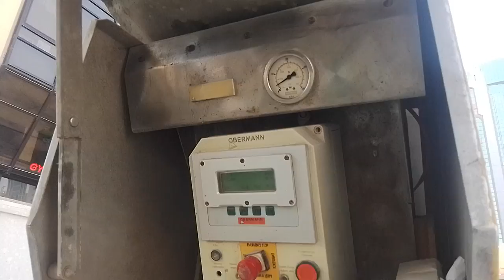Abu Dhabi City How to Connect Ground Pump to UBW Drilling Ring JGS TOM WORKSHOP 1+1=2 Together We Mo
JGS TOM WORKSHOP; Your in, we are into a Building Foundations, Micro Tunneling, Trucks, and Off Highways Machines Repairing. NOW, How to Connect Ground Pump to UBW Drilling Ring? 5 Steps to Connect a Ground Pump to a Drilling Ring Grounding System What is Foundation Testing in Construction?
During Construction of Foundations, our Field Representatives Verify the Proper Placement of Reinforcing Steel and Test and Observe Placement of Concrete for the Structural Foundation Elements Such as Footings, Grade Beams, Structural Mats, Slabs,

How do I know my Foundation Strength?
Method: To Complete a Penetration Resistance test, a Device Drives a Small pin or Probe into the Surface of the Concrete. The Force Used to Penetrate the Surface, and the Depth of the hole, is Correlated to the Strength of the in-place Concrete. Pros: Relatively Easy to use and can be Done Directly Onsite.

What are the Three Types of soil Testing?
When soil Dries up, Test Results can Change. There are Three Types of soil Tests: the Plasticity Test, Thumb Penetration Test, and Pocket Penetrometer Test.

How can I Check the Quality of my Home Construction?
How to Check the Construction Quality of a House?
Investigating the Soil Quality.
Assess the Structural Design.
Check the Thickness of the Walls.
Check the Paint Quality.
Check Quality of Sanitary Wares and Bathroom Fittings.
Taking third-party help.
Role of RERA in Construction Quality. FAQs.

How do I Check my Footing Depth?
Measure From Where the Concrete Foundation Starts Above Ground to Where it Meets the Footer Using a Tape Measure. This Will Give The Measurement of The Depth of The Building's Foundation. JGS TRUCKS OHW MOBILE WORKSHOP

What is drilling in construction?
Drilling is a Cutting Process That Uses a Drill bit to cut a Hole of Circular Cross-Section in Solid Materials. The Drill bit is Usually a Rotary Cutting Tool, Often Multi-Point. The bit is Pressed Against the Work-Piece and Rotated at Rates From Hundreds to Thousands of Revolutions per Minute. Grounding and Bonding Earthing Electrician National Electrical Code jgs tom workshop tom jgs workshop jgs trucks workshop old tafo kumasi kumasi market trading connect como funciona plataforma pagando connect trading trading
connect é confiável pressure switch repair this old house home depot stores ask this old
house above ground pool pump hayward pool pump pool filter intex sand filter intex sand filter pump richard trethewey horizontal directional drilling diy well drilling well pump water well drilling rig cement board installing cement board cement board installation how to install hardi backer how to install durock bow valley raw materials react to daily dose wet process rotary kiln matters arising in ghana dzata cement ghana politics ibrahim mahama npp best roofing in ghana roofing sheets in ghana kofi tv smart ghana update lawyer maurice ampaw jgs trucks mobile workshop suame magazine kumasi walt whitman i sing the body electric ray bradbury generator beth allen hurricane generator ecoflow mike mictlan duromax generator review volume plus spec entertainment ogen op mij la poisse kees de koning volvo s80 p3 volvo v70 xc60 b5 volvo v70 p3 volvo repair volvo s60r volvo mechanic frank gerwer ben raemers raney beres eli reed brian delatorre american idol 2022 police procedure ukraine crime bill curtis bagent siłowanie toproll braccio fer latest pakistani drama latest pakistani dramas top pakistani dramas har pal geo soul land episode 208 warren christie takatsugu muramatsu kim dickens demian bichir la la land la la land scene mobile legends land for sale by owner mlbb m. l. nesbitt diana and roma mr bean mitre 10 mister bean kids diana show medical singapore uas dideportasi singapura tvone tv one imigrasi singapura berita politik diesel machine learning artificial intelligence cna travel vlog jewel changi airport waterfall rain vortex changi airport terminal 1 transit at changi airport singapore airlines flight trip report ben seninle ellerinle hayaller kurarken anıl emre daldal turkish music anıl emre daldal - s. üçüncü yeniler sin song status venga la alegria sidhu moose wala reaction cdn noticias sin md. ebrahim crypto news sierra leone flag konomi crypto fatima bio jess no limit baim paula bapau otong raffi ahmad days with dr. yen lo ka hermit and the recluse ka descendants of cain album ka descendants of cain full album stefano pulga pauli the psm cosmic voyager maximilian dood stevo the madman nathapie holscher tiktok jera rune reading indosiar visual mandiri rune divination 人類群星閃耀時 王雙駿 jo gekketsz viutv smc money sweet house of highlights jordan poole nba on espn first take atv en vivo hashim kambi jb en atv chuchu hans rinkeby content creator 15 minutes of fame dee gomes alex sandoval king osf my pb and j my pb&j in real life j. cole filthyfellas pk humble chuckie online mm2 roblox je unanifikiria diana bahati samahan mo naman ako bahati & otile brown - je unanifikiria hey its je jf ga aldi nord j-francois gariepy